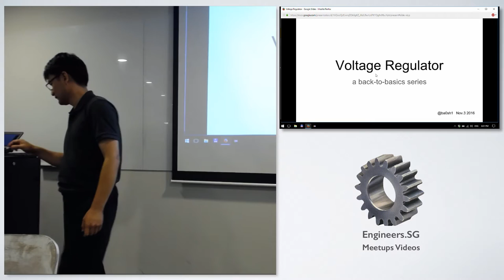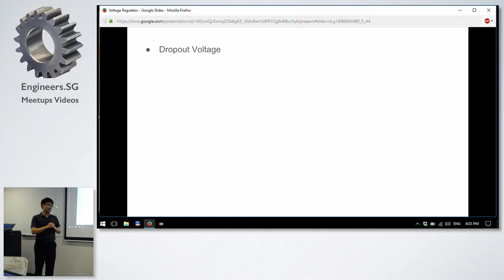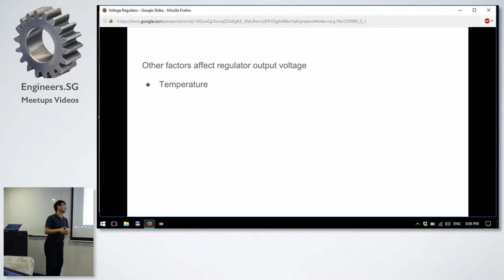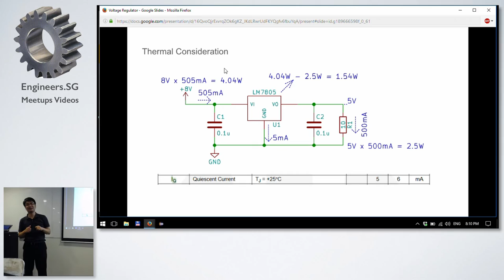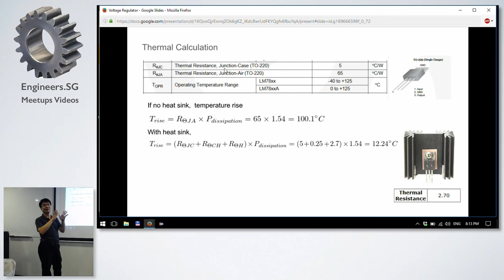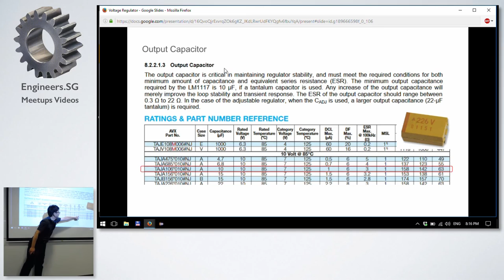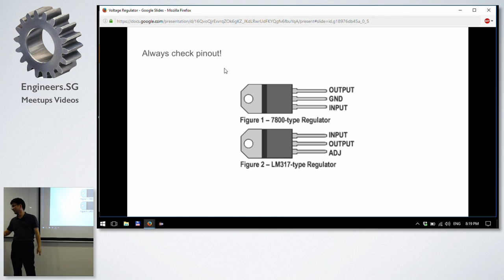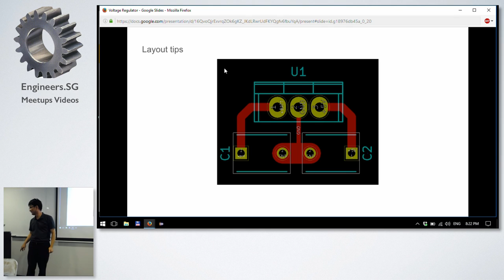Power supply / voltage regulator - Hackware v2.4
Speaker: Baoshi Zhu